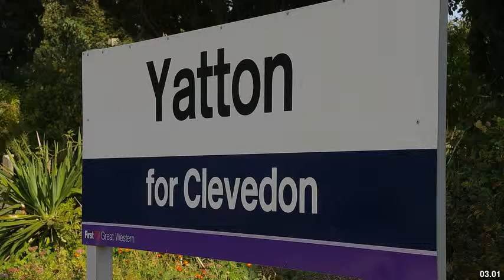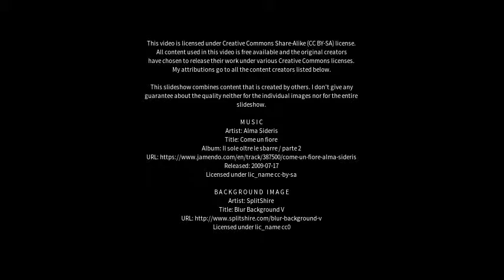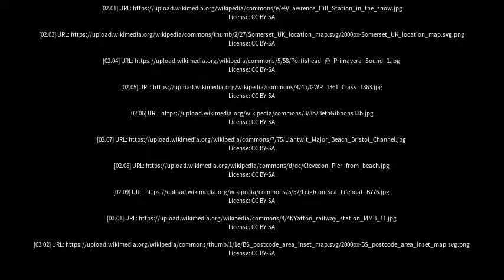Best places to visit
Best places to visit - Portishead (United Kingdom) Best places to visit - Slideshows from all over the world - City trips, nature pictures, etc.